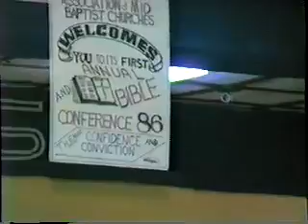The Hope of Glory – BFTBC – Pastor D. A. Waite, – BFT #1429-03B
A Liberian Bible Conference

Colossians 2:1-9

  For I would that ye knew what great conflict I have for you, and for them at Laodicea, and for as many as have not seen my face in the flesh;  2 That their hearts might be comforted, being knit together in love, and unto all riches of the full assurance of understanding, to the acknowledgement of the mystery of God, and of the Father, and of Christ;  3 In whom are hid all the treasures of wisdom and knowledge.  4 And this I say, lest any man should beguile you with enticing words.  5 For though I be absent in the flesh, yet am I with you in the spirit, joying and beholding your order, and the stedfastness of your faith in Christ.  6 As ye have therefore received Christ Jesus the Lord, so walk ye in him:  7 Rooted and built up in him, and stablished in the faith, as ye have been taught, abounding therein with thanksgiving.  8 Beware lest any man spoil you through philosophy and vain deceit, after the tradition of men, after the rudiments of the world, and not after Christ.  9 For in him dwelleth all the fulness of the Godhead bodily.

 assurance  mystery enticing stedfastness  stablished deciet  traditoins  rudiments fulness Godhead